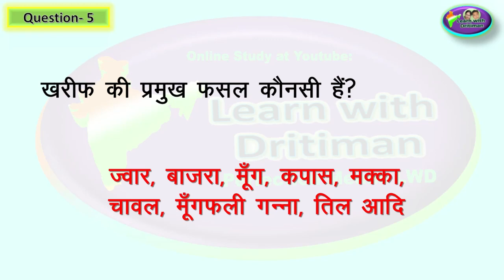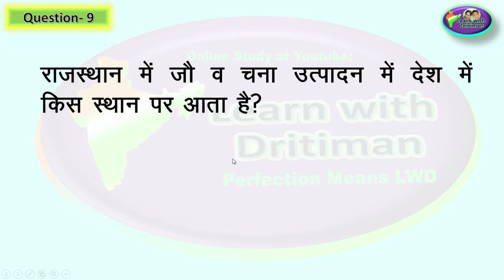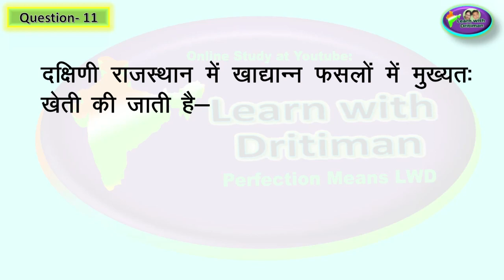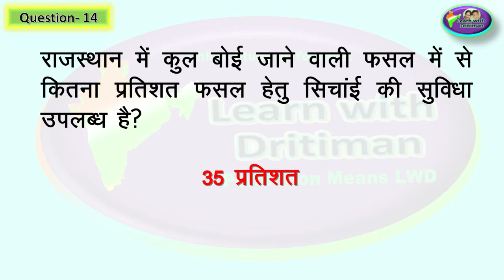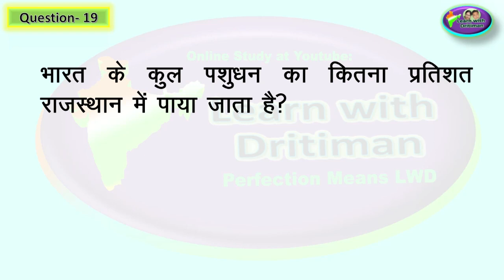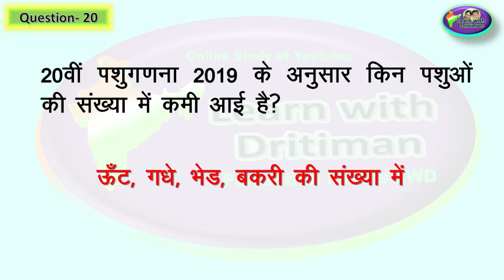Ch-8/ आजीविका के प्रमुख क्षेत्र/ Rajasthan GK/ 1st GRADE/ 2nd GRADE/ Anu Jadoun/ syllabus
Ch-8/ जल संसाधन ओ संरक्षण/ Rajasthan GK/ 1st GRADE/ 2nd GRADE/ Anu Jadoun/ syllabus/ REET ke baad/ 2nd grade ki taiyari kaise kare/ 1st GRADE/ 2nd GRADE/ राजस्थान GK/ Anu Jadoun/ most important